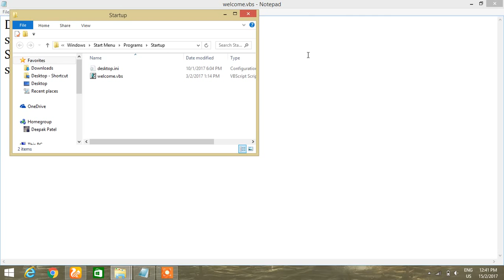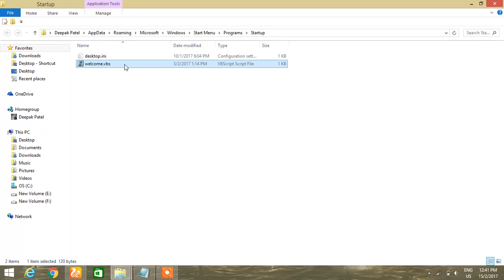(iron man jarvis) make your computer welcomes you by your class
this video tells how to make  your computer welcomes you